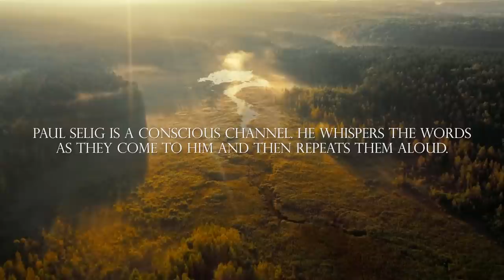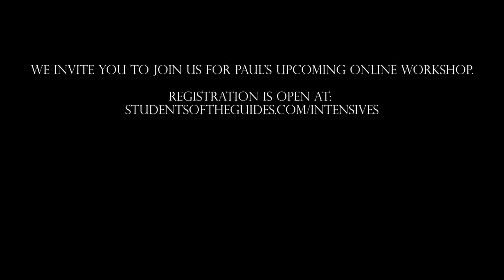Paul Selig: A Time of Reckoning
This lecture was delivered on February 19, 2022 from Maui as part of an online workshop. If you're interested in participating in my next online intensive workshop, you can find details